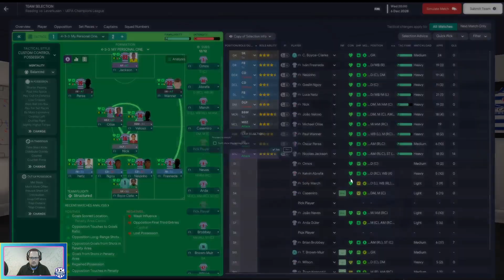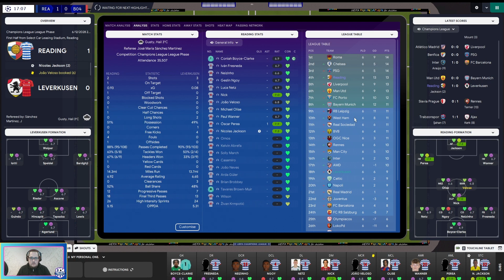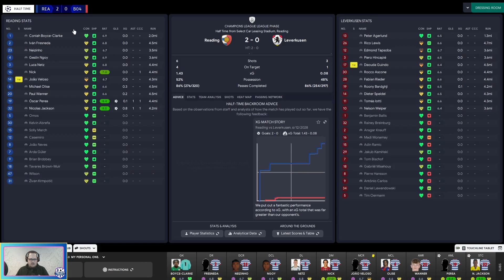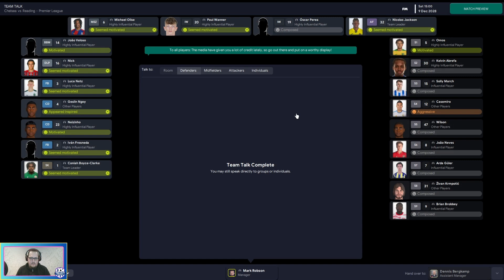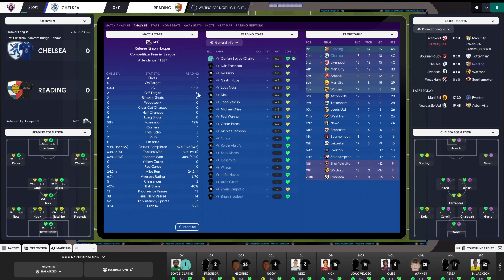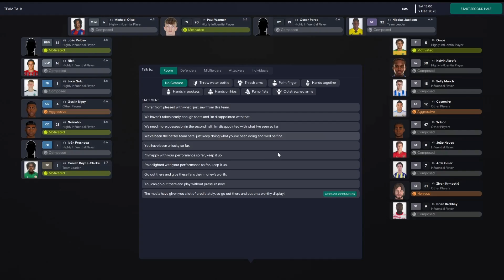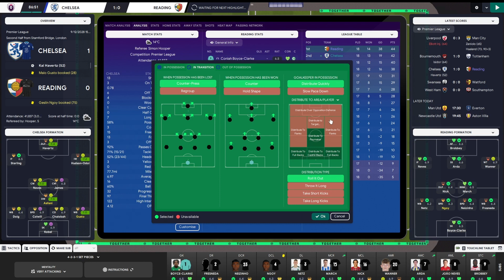Reading FC EP77 - Football Manager 23: F**K YOU FLY!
On Tonight's Show:
- Reading FC vs Bayer 04 Leverkusen (Champions League)
- Reading FC Vs Chelsea (Premier League)
- Fly Was Playing With ME!!